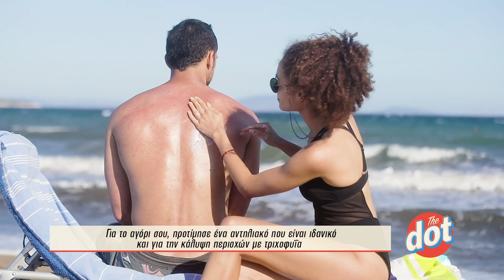Πώς αλλάζει φέτος το καλοκαίρι η τσάντα παραλίας | DoT